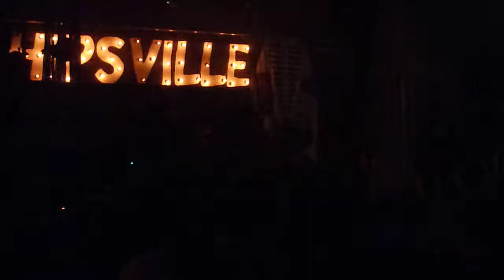Los Wallas - Pushin' Too Hard live @ Hipsville 2018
Los Wallas with their cover of Pushin' Too Hard at Hipsville in Margate, 04/05/2018